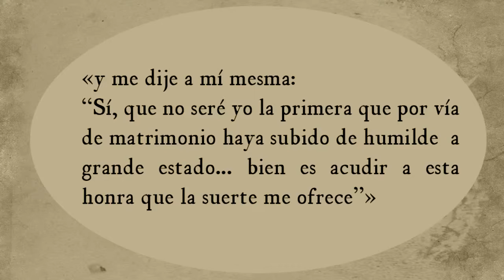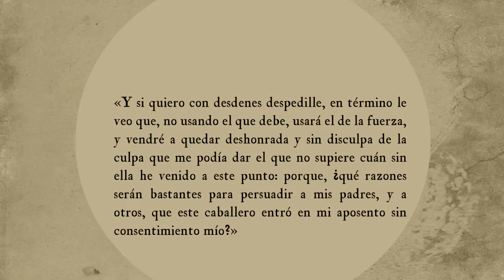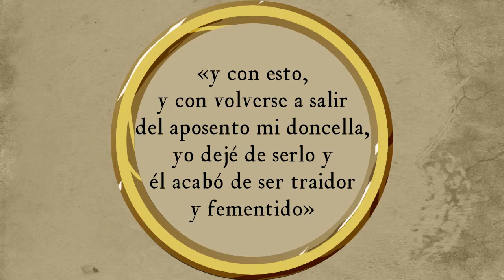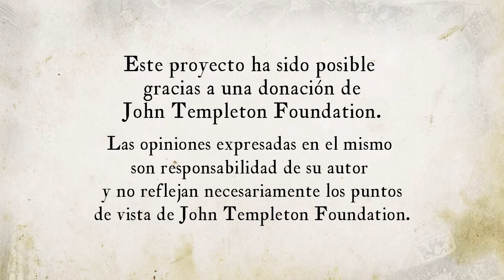Lección 28 Otra historia de deseo y traición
Lección 28 - Módulo 2. En este vídeo se continúa con la explicación del capítulo 28 del libro “Don Quijote de la Mancha” de Miguel de Cervantes. Aquí se narra la historia de Dorotea.

Créditos:
Una producción de New Media | UFM 2015